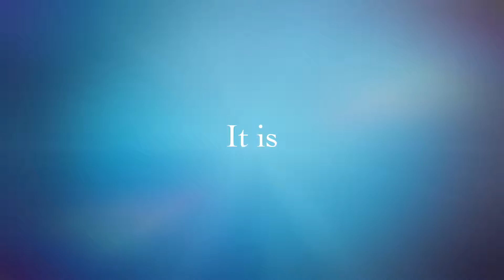ELLIOT'S 1st Birthday 60sec.